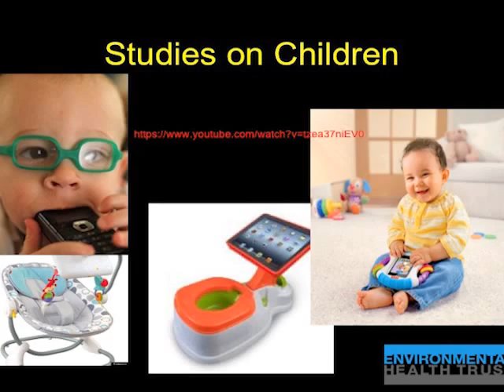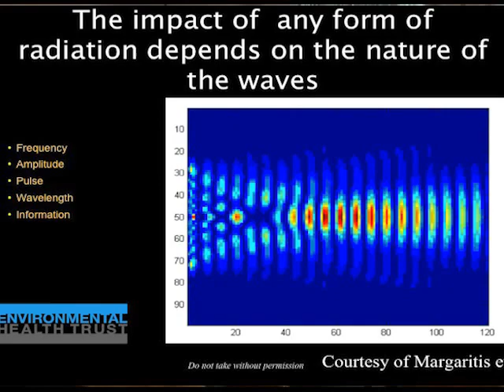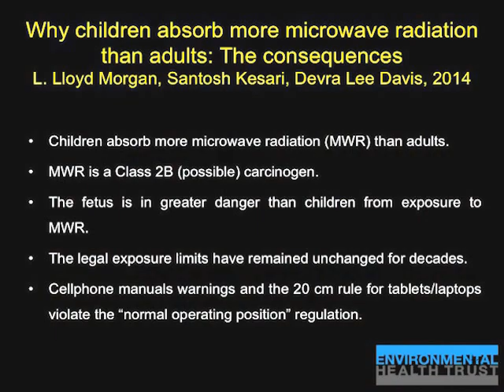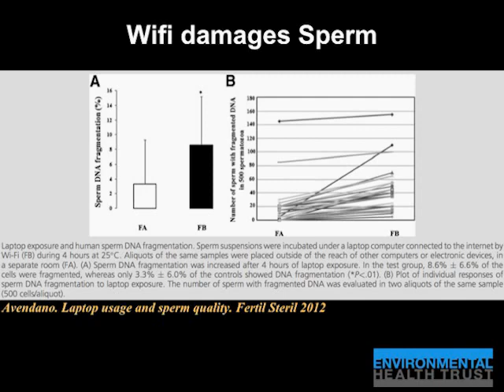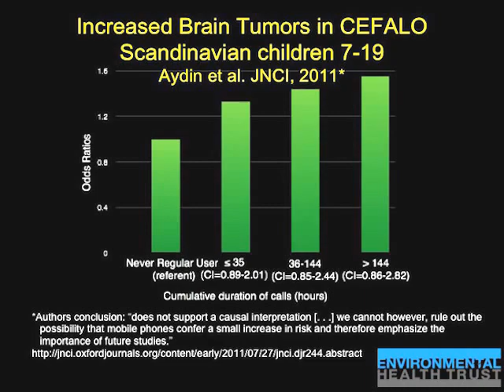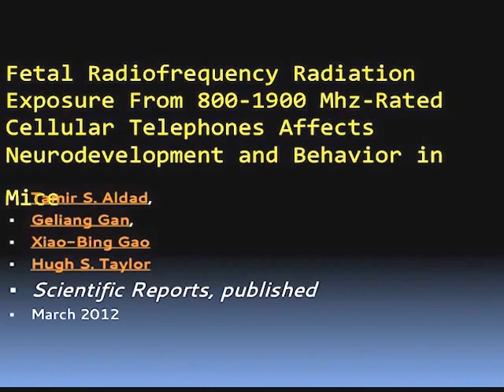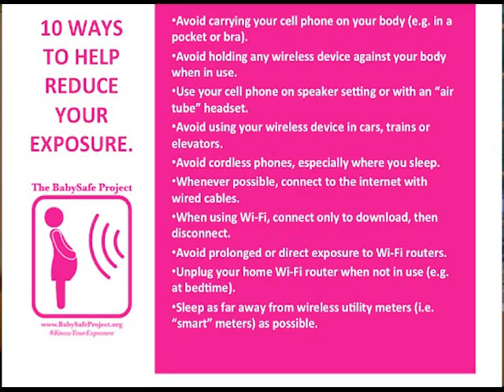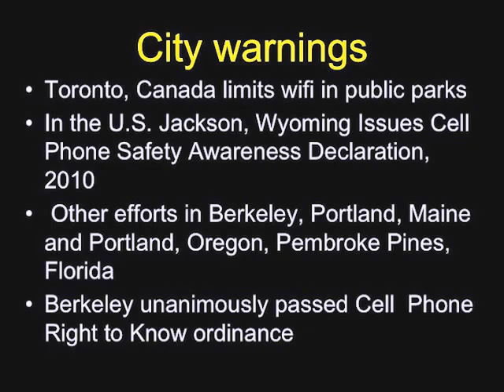Dr. Devra Davis, Ph.D in Framingham, MA talks about wireless radiation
Questioning the Safety of Our Children’s Exposure to Wireless
Radiation – An Important Discussion for Parents

Wednesday, June 10th, 2015, Framingham, MA

This is Dr Davis giving her portion of the larger discussion on the safety of wireless tech on children.

• Dr. Devra Davis, Ph.D – Founder of the Environmental Health Trust and Award-Winning scientist and author of Disconnect--the Truth About Cell Phone Radiation

• Catherine Steiner-Adair – Ed. D, Clinical Psychologist, Consultant, Speaker, and Author of The Big Disconnect: Protecting Childhood and Family Relationships in the Digital Age

• Janet Newton. President of EMR Policy Institute

• Dr. R.S. Sharma, Senior Deputy Director General & Scientist – G, Indian Council of MedicalResearch. A leader of the Indian federal government research on the public health and environmental
impacts of mobile phones and other wireless devices

• Frank Clegg, CEO of Canadians for Safe Technology (C4ST) and former longtime president of
Microsoft Canada